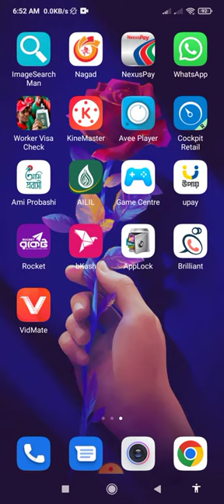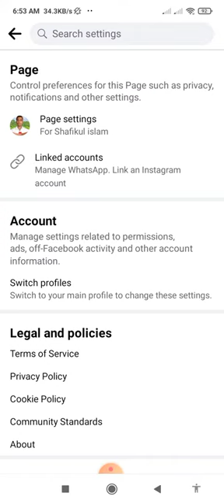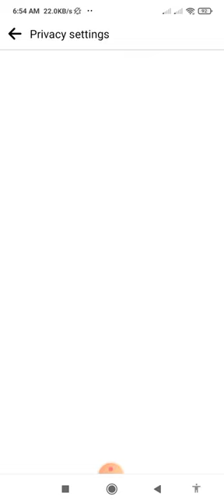ফেসবুক পেজ বুস্ট করার নতুন সেটিং শিখে নিন।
ফেসবুক পেজ  বুস্ট করার নতুন সেটিং শিখে নিন। সেটিংসটি অন করে রাখলে আপনার প্রোফাইলটি মানুষের কাছে বুস্ট আকারে পৌঁছে যাবে।
এবং এর থেকে ভিডিও র‍্যাংক হওয়ার অনেক চান্স থাকে